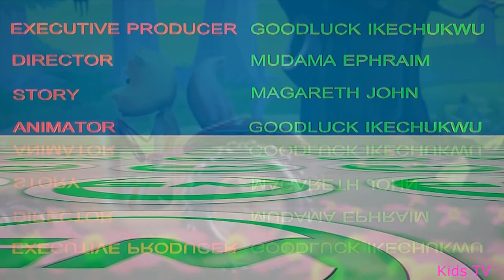mowing Squirrel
These short episode, of cartoon films  from Squirrel Guy, contains none violent  nor  dangerous contents.  Squirrel guy team, is endeavour  to  producing   all friendly episode of short cartoon films  , Eg  Comedy shot films,  relaxing short films,   discovery short films  fun short films  etc.   Squirrel Guy  cartoon`s  short films  ,  helps  kids to stimulate their imaginations.    Feel free  to   report to   Squirrel Guy team   , about  violent  or dangerous contents in any short episodes. Squirrel Guy, welcomes all report and comments , as they  will help us to improve .   Thanks  for  visiting  our  Channel.